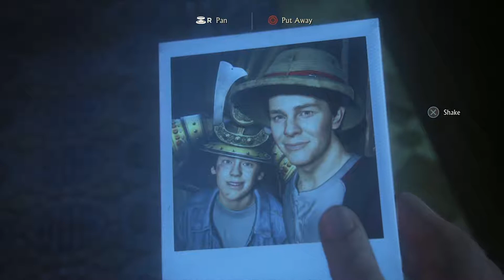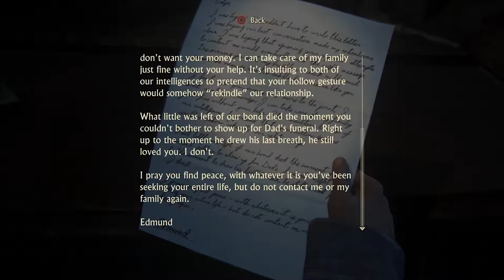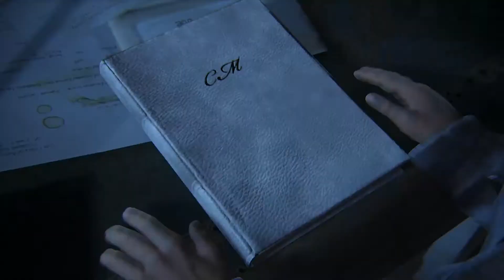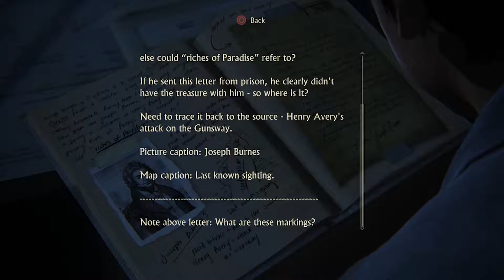Uncharted 4: A Thief’s End - 100% Walkthrough - Part 35 | PS4 (1080p 60 FPS)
I hope you will enjoy the walkthrough of Uncharted 4: A Thief’s End Part 35.
In this walkthrough I will find all the Collectibles (Treasures, Journal Entries, Notes & Optional Conversations)
PSN: AlisenseiGaming
AlisenseiGaming (◠‿◠)